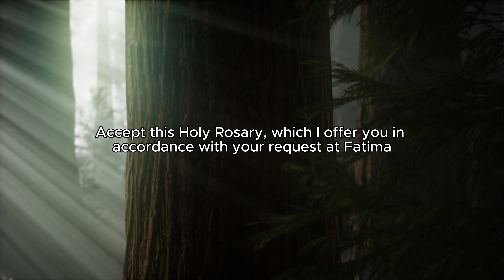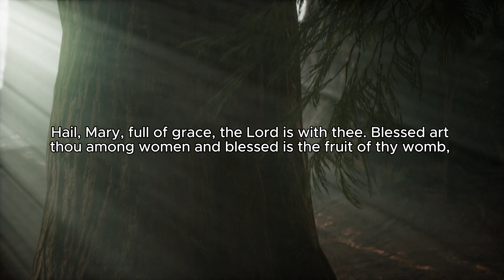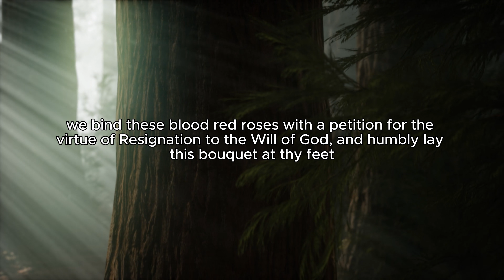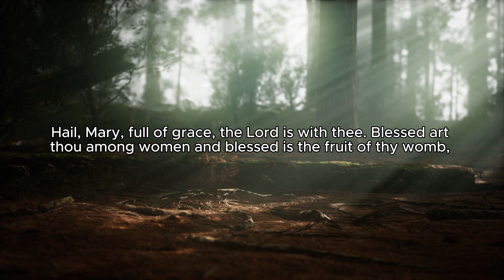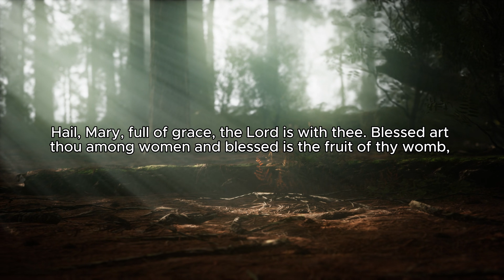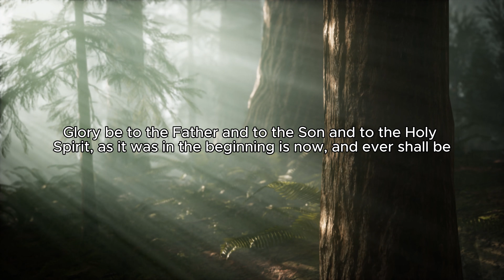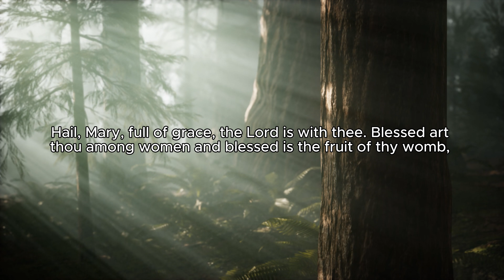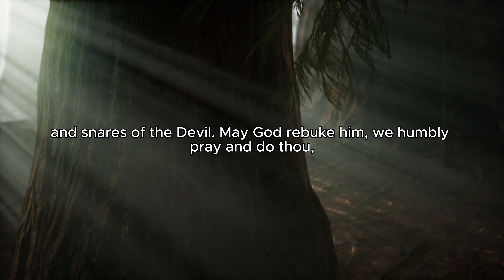S11 Day 34 - Sorrowful Mysteries in Thanksgiving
Intro 00:00
Intention 00:58
The Sorrowful Mysteries 03:21
-The first sorrowful mystery:  08:42
-The second sorrowful mystery: 12:47
-The third sorrowful mystery:  16:47
.-The fourth sorrowful mystery: 20:41
-The fifth sorrowful mystery:  24:42
Outro    32:58

Hello family!
Welcome back to day 34 of our 54-day Rosary Novena. I'm your host Maritza Mendez. Thank you so much for joining us in prayer today. And a warm welcome to those who are  joining for the very first time.

Family, today is September 11th, Patriot Day. We take a moment to remember the lives lost during the tragic events of the September 11. It’s a day that calls us to reflect on themes of peace, forgiveness, and healing for our nation. Let us pray for those who lost their lives, and all those who were affected by this tragedy. May we also pray for peace in our hearts, in our communities, and throughout the world.

In a time when division and fear can so easily take hold, let us be instruments of God's love and mercy, working towards a world where peace and forgiveness prevail.

𝐃𝐚𝐲 𝟑𝟒 - 𝐒𝐨𝐫𝐫𝐨𝐰𝐟𝐮𝐥 𝐌𝐲𝐬𝐭𝐞𝐫𝐢𝐞𝐬 𝐢𝐧 𝐓𝐡𝐚𝐧𝐤𝐬𝐠𝐢𝐯𝐢𝐧𝐠
Family, today, we’re praying the Sorrowful Mysteries in thanksgiving.

Blessed Mother, Queen of the Most Holy Rosary, be with us in our prayers as we pray for the grace of peace, patience, and perseverance. We humbly request your intercession, lifting up the special intentions that reside within our hearts.

Blessed Mother, we pray for the souls of those who lost their lives in September 11. We pray for their families, and their friends.

Blessed Mother, we pray for our family's intentions here on the podcast, intentions received by email, Instagram, and YouTube. And we pray for the intentions of Michele, Beth, Aaron, John, Michael, Maria, Patty, the Rodriguez Family, Baby A, Courtney, Brayden, Kris, Anne, Larry, Christina, Ana, Kaleb, Iker, Donna, Raymond, Ashley, Donna, Anna, Patsy, Jennifer, Marilou, Patrick, Justin, Sarah, Christina, Daniel, Loni, Mimi, Madison, Kevin, Stephanie, Daniel, Dalin, Savio, Melania, Paulsen, Angelo, Theresia, Anderson, George, Paschal, Lissette, Salvador, Bruno, Anabelle, Alexis, Hana, Rosalia, Michael, Anthony, Mercedes, the Familia Davila Ravis, Kat, France, Rose, Chris, Michael, Linda, Loretta, Yasmin, Olive, Jose Gabriel, Nat, Savio, and MarieAnn.

Let us begin our Rosary prayer.

With love,
Maritza Mendez.

Original Music by Vito Vasquez
💛Vito Vasquez - Music